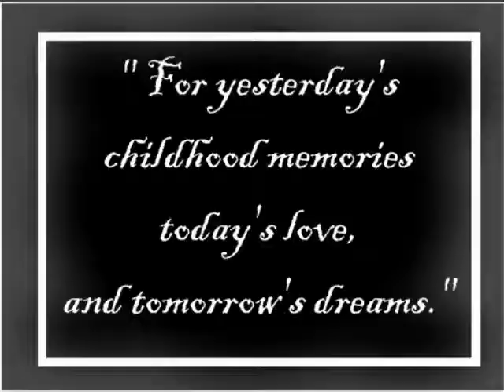XV Años de Esme y Jennie